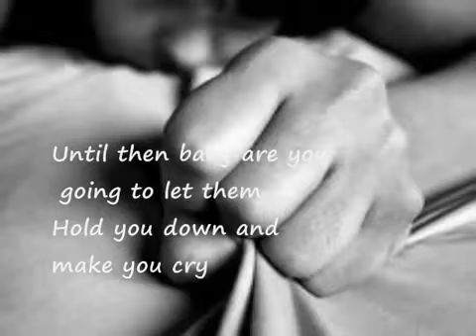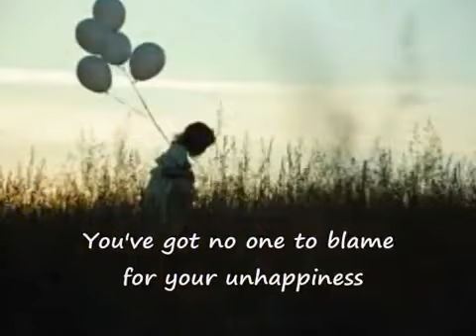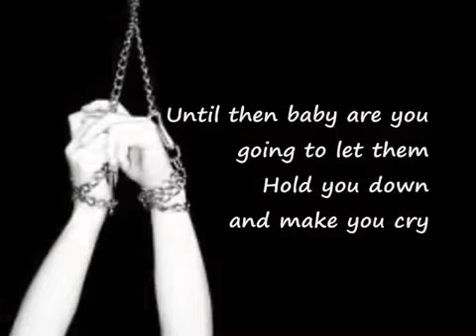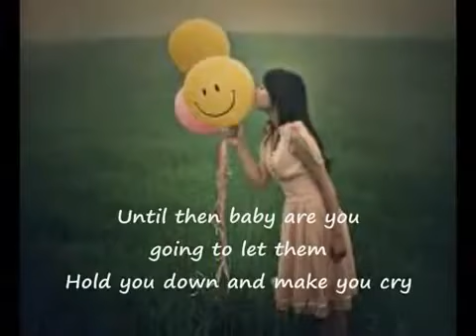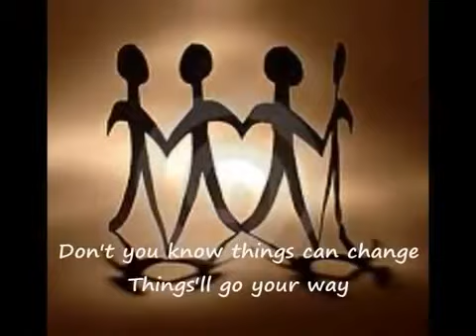Hold On For One More Day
Wilson Phillips